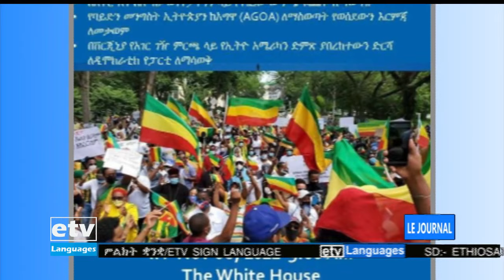Actualités en Français ... 11/05/2021